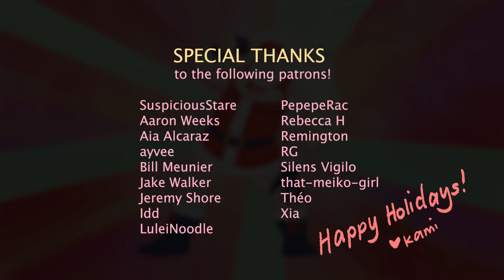Magical (girl) Santa transformation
ho ho ho(e)!?! Happy holidays everyone! Have a magical (girl) santa transformation animation!

A big thank you to our patrons for helping make fun art and animations possible!!

animation by kami
fx animation by kev
sfx from freesound